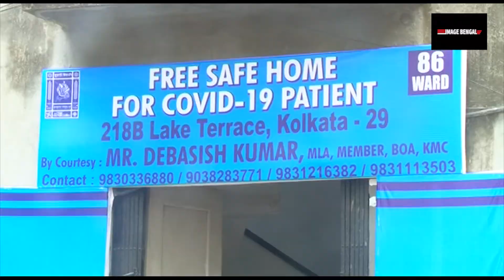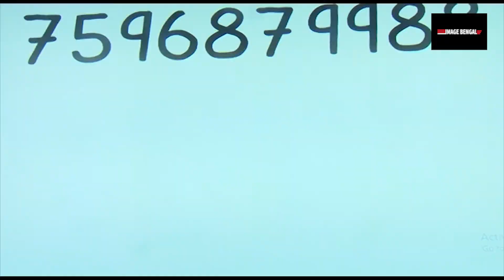করোনা সংক্রমণ রুখতে কলকাতা ৮৬ ওয়ার্ডে চালু সেফ হোম